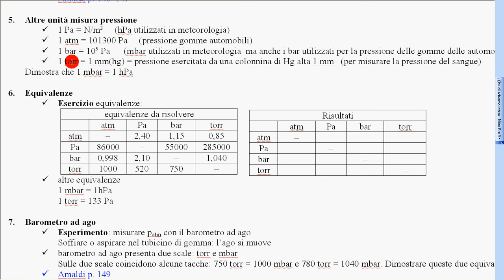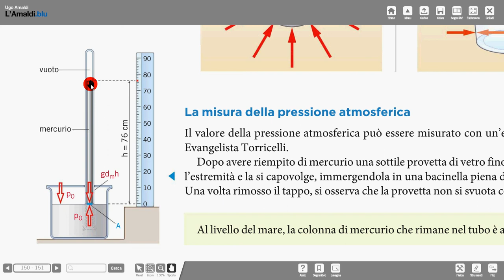9 unità misura pressione